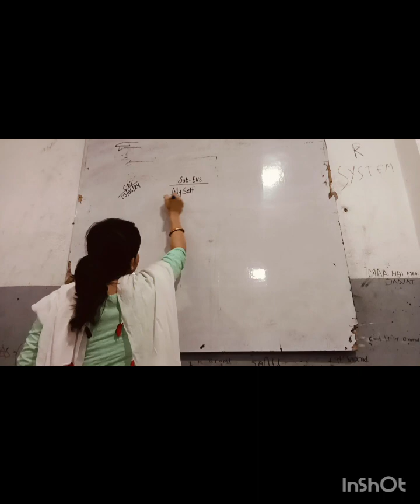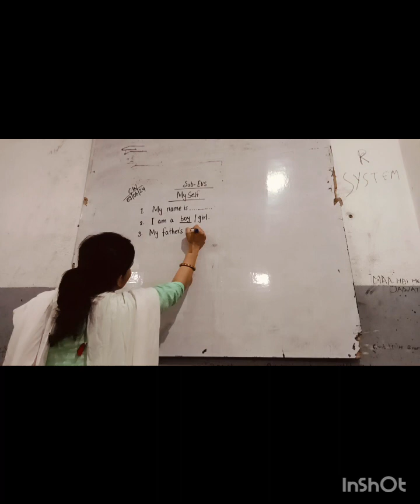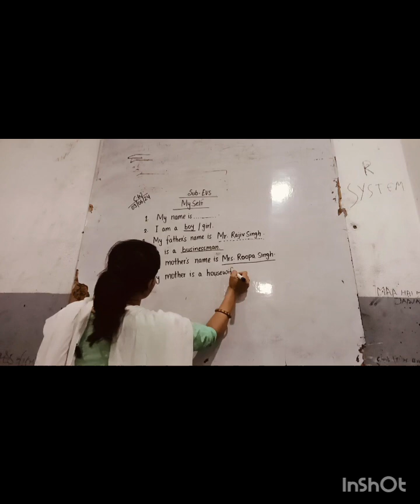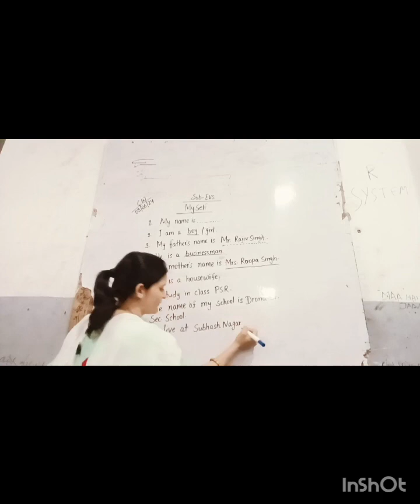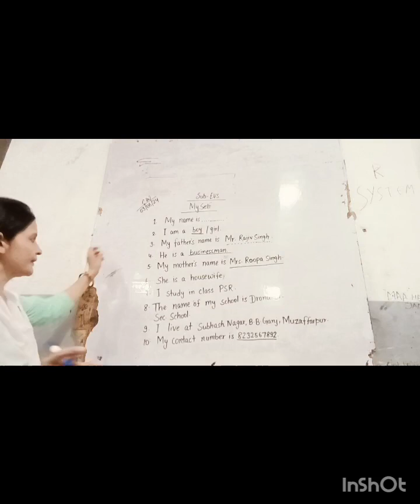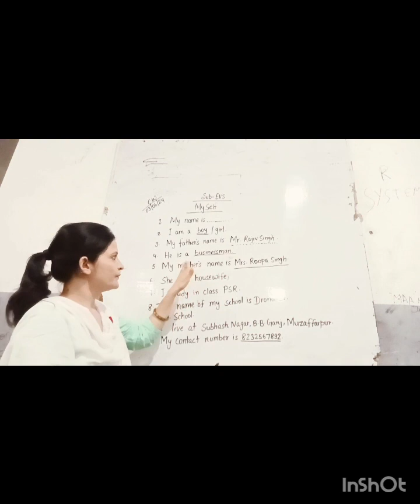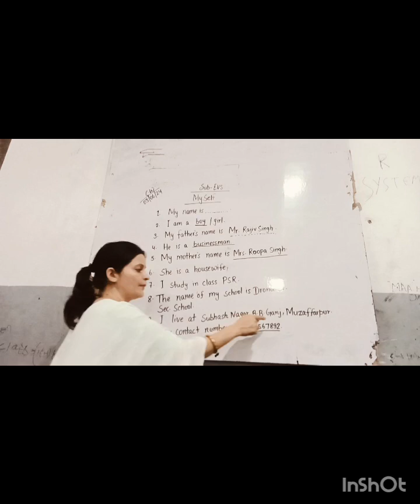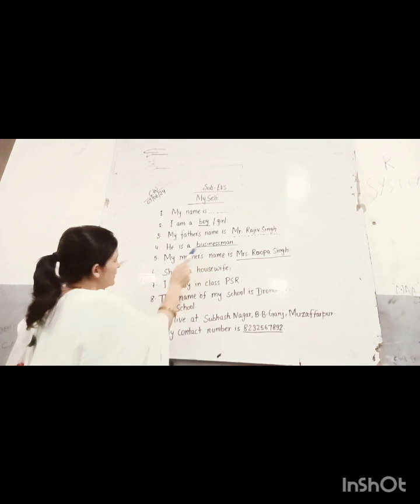CLASS - PSR || SUB - EVS (TOPIC-MYSELF) || DRONA LIVE CLASSES || 03.06.2024